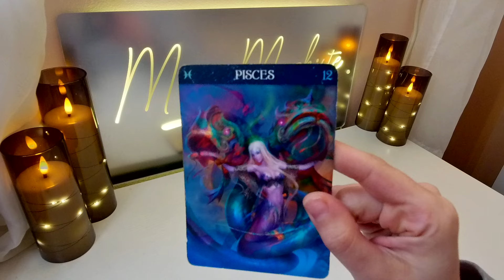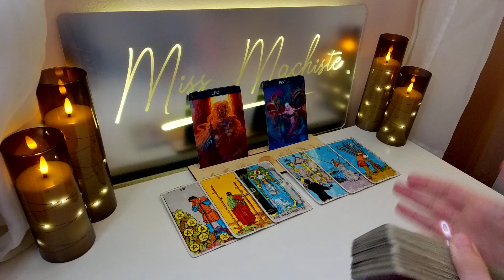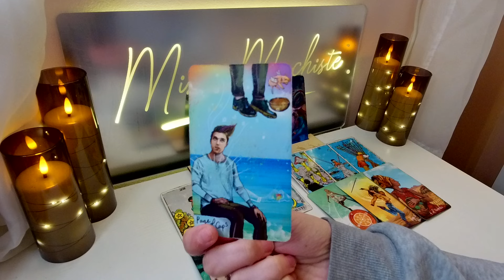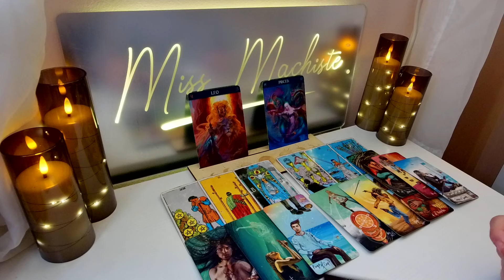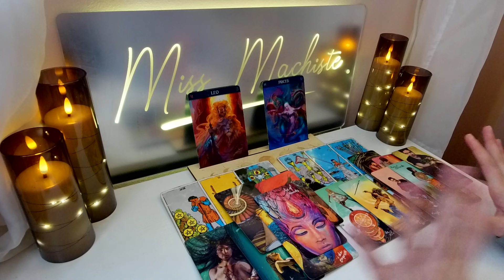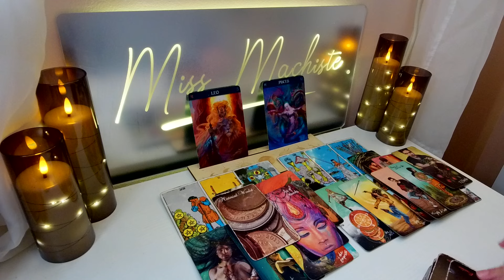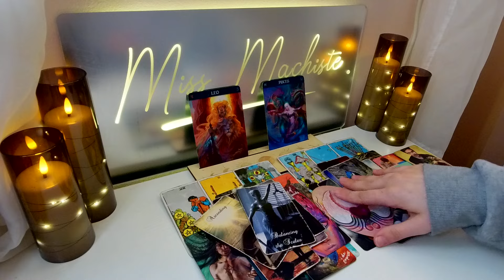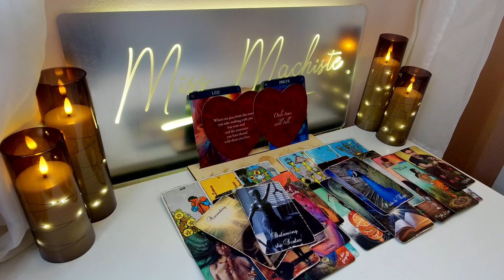*LEO + PISCES* You & Them APRIL LOVE TAROT 2024